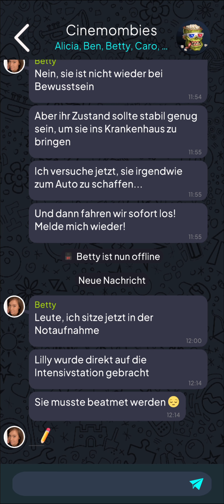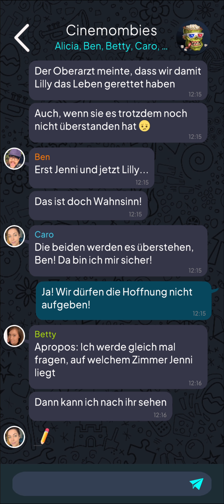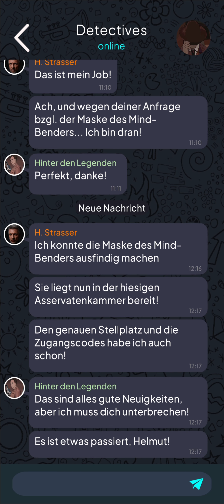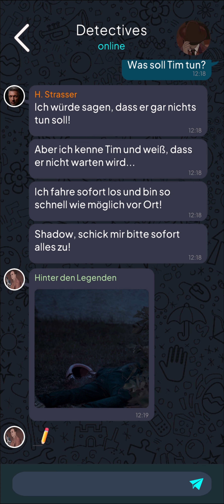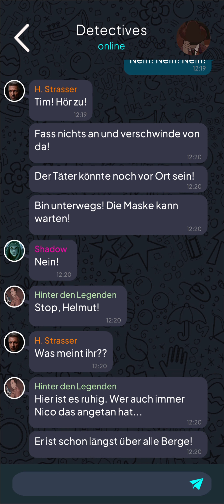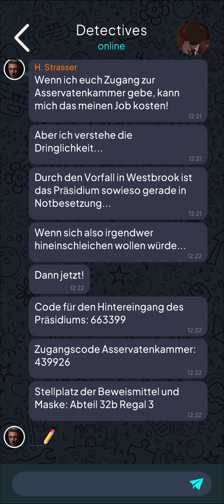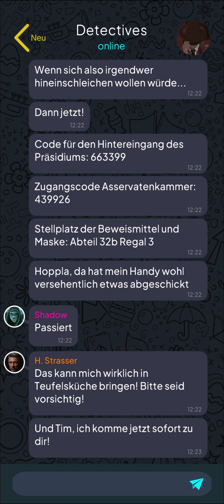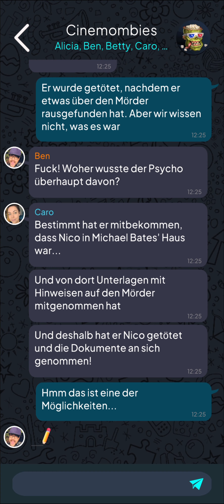Let's Play Argus: Urban Legend (Episode 4/Premium+VIP/Deutsch) 👁 65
💀 "Argus: Urban Legend" - Ein interaktiver Horror Thriller mit Gänsehaut-Garantie 💀

Eine junge Frau kontaktiert dich mit einem verzweifelten Ruf nach Hilfe! Dadurch wirst du immer tiefer in eine nervenaufreibende Geschichte rund um Morde, Mysterien, urbane Legenden und Monster gezogen.
Es liegt NUR an dir, herauszufinden, ob hier ein Mensch den Tod bringt, oder ob eine übernatürliche Präsenz ihre kalten Finger im Spiel hat! Im Internet häufen sich nämlich die Meldungen über eine grauenvolle Kreatur mit Namen “Argus”...

Folge den Spuren und hilf einer Gruppe von Freunden, all die Rätsel zu lösen! Sei jedoch auf der Hut, denn ARGUS SIEHT ALLES!

👀 “Argus” ist ein interaktives Horror - Mystery Game 👀

Argus ist DEINE Geschichte. Denn deine Entscheidungen wirken sich nicht nur auf den Spielverlauf, sondern auch auf das Ende dieses Horror-Games aus.

Um das Spielerlebnis noch realistischer zu gestalten, kannst du das User-Profil mit deinem Namen, deinem Geschlecht, deiner Orientierung und einem eigenen Avatar personalisieren.

Kommuniziere über einen Messenger mit unterschiedlichen Charakteren. Lüfte die dunklen Geheimnisse rund um ARGUS und weitere urbane Legenden.
Es liegt an dir, Hinweise zu sammeln, Rätsel zu lösen und das Grauen zu stoppen.
Aber halte die Augen auf, denn nicht jedem kannst du vertrauen...

💬 Neue Features: 💬

“Argus” enthält viele neue Features! Neben einem personalisierbaren Homescreen erwarten dich unter anderem neue, spannende Apps, ein neues Design und komplett neue Interaktionsmöglichkeiten!

Let's Play Argus: Urban Legend (Premium+VIP/Deutsch) - Folge 65 - Deutsch - GuckelLP - Guckel - Walkthrough - Gameplay - Playthrough - Gaming - Zocken - Mobile Game - Mobile - Handy - Handyspiel - Interaktive Story - Interaktiv - Interactive Story - Story - Horror - Psycho - Episode 4 - Krimi